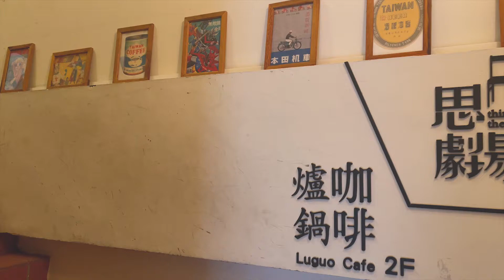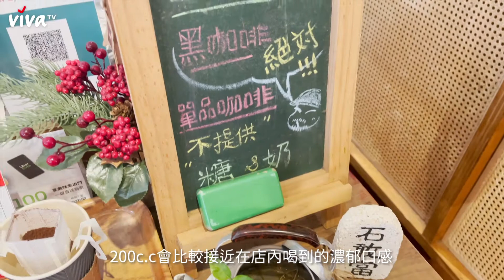爐鍋咖啡－盧郭杰和【ViVa TVx蘋果花x世界冠軍咖啡特仕組】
【ViVa TVx蘋果花x世界冠軍咖啡特仕組】

關於爐鍋咖啡－盧郭杰和

爐鍋咖啡是精品咖啡圈的老資格，也是大稻埕藝埕系列最早的開創者之一，他推出了多款組合，包括深焙的宏都拉斯綜合，哥斯大黎加厭氧處理，還有哥倫比亞的卡杜拉品種兩支豆子的綜合，具備很特別的香料香氣及核果風味。
另外，為了這次活動特製冰咖啡專用浸泡包，特別加入台灣阿里山咖啡。浸泡包比掛耳包更方便，只要丟下去浸泡即可。重要的是，爐鍋的浸泡包採用玉米纖維材質，是真正可以完全降解的環保材質。

即日起～1 1 / 0 2
🔥 限量預購中 🔥

A (HARIO冷泡咖啡壺組合) X世界冠軍咖啡特仕組合

B (HARIO圓弧形馬克杯組合) X 世界冠軍咖啡特仕組合

C (RONA水晶玻璃氣泡水杯組) X世界冠軍咖啡特仕組合